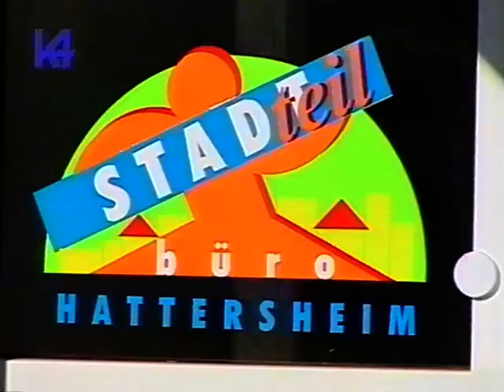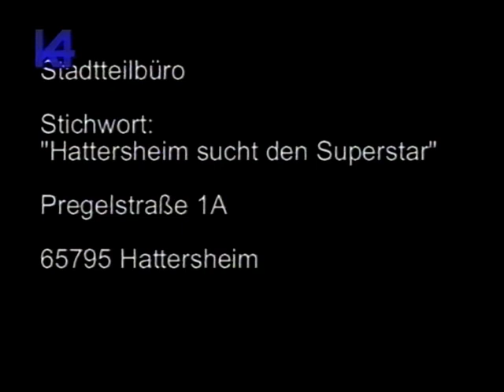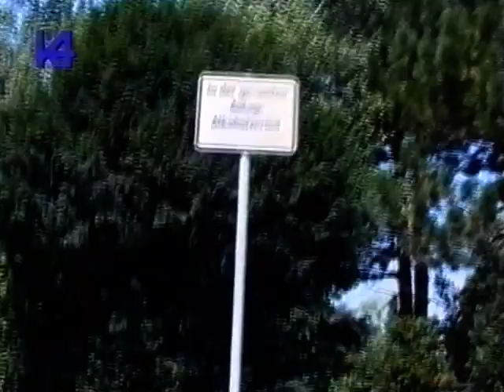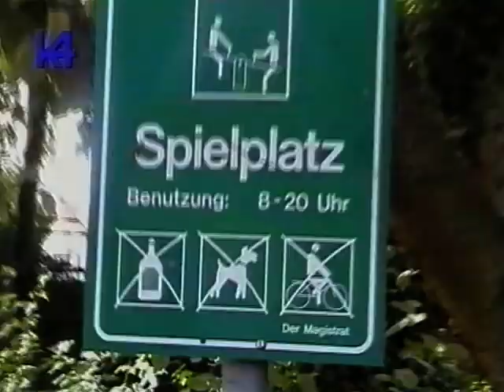STB Hattersheim, Was geht ab in Hattersheim, K4 Jugend Projekt, 2003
Teil des K4 Senders war immer auch eine Jugendgruppe. Über deren Gründung und die ersten Film-Scenen geht es in diesem Video aus dem Jahr 2003